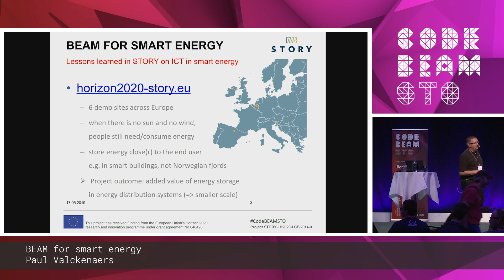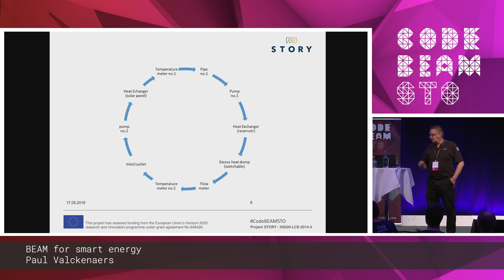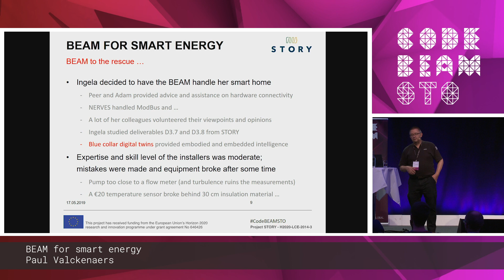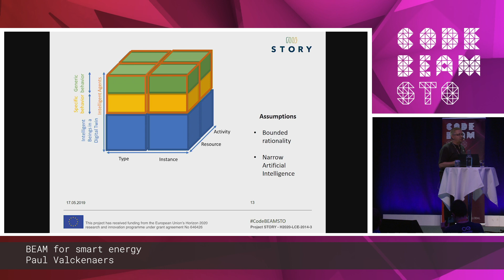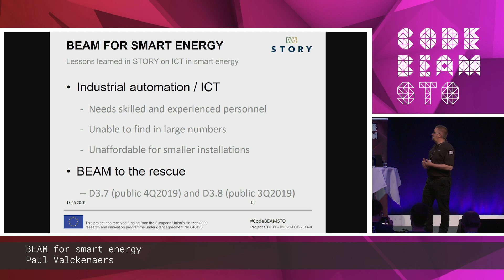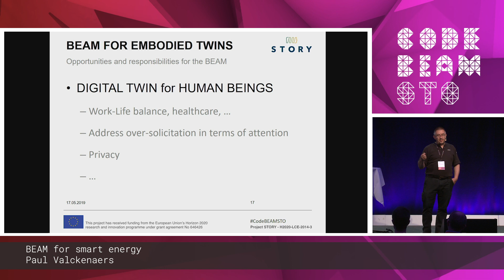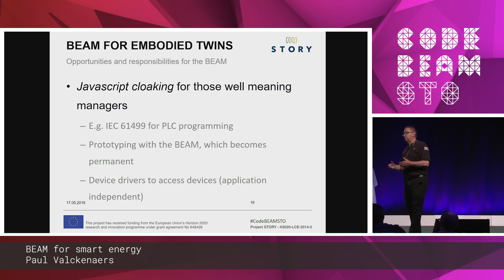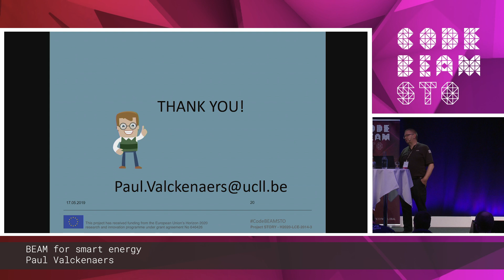Paul Valckenaers - BEAM for smart energy | Code BEAM STO 19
BEAM FOR SMART ENERGY
by Paul Valckenaers

THIS TALK IN THREE WORDS:
Erlang for
Smart
Energy

TALK LEVEL: Intermediate

ABSTRACT
This talk presents a case study applying Erlang in the energy domain.  Within STORY - a Horizon 2020 project - industrial automation and Erlang have been targeting energy storage installations. In industrial automation, an IT platform disruption is long overdue, and the pressure is rising continuously. When the disruption happens, Erlang, Elixir, the OTP, BEAM and ERTS represent unrivalled value. In STORY, embedded and networked digital twins - implemented in Erlang - demonstrate this.

THE SPEAKER - PAUL VALCKENAERS
Full time researcher on low and late commitment with early preparation. Design for the unexpected. Reality-centric IT architecture.

Paul Valckenaers is a senior researcher at UCLL and KU Leuven, Belgium. He is the author of “Design for the Unexpected” (Elsevier) revealing how to build IT systems that are knowledgeable about a world-of-interest without imposing constraints in the application domain. He became addicted to the BEAM after discovering how small the semantic gap between reality and software becomes when you switch to Erlang/OTP and Elixir.

Paul has applied his insights to manufacturing, supply networks, logistics, fleet robotics, agriculture, smart traffic, smart grids and healthcare. His designs provide a collective-predicting situation awareness for real-world activities executing on resources. They disclose what is possible. Undesirable courses-of-action are counter-acted by predicting their (lack of) performance.

Paul currently designs and implements embodied digital twins in STORY, a Horizon 2020 project on smart energy storage. These twins are digital co-workers that deliver in-depth interoperability by allowing to discover, observe and coordinate what is happening in energy installations.

CODE SYNC & CODE BEAM STO 19